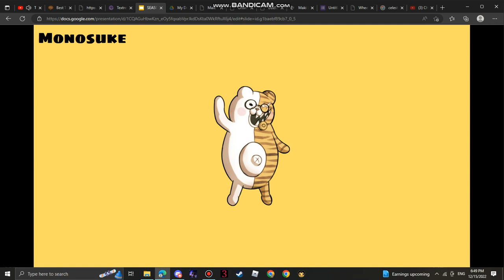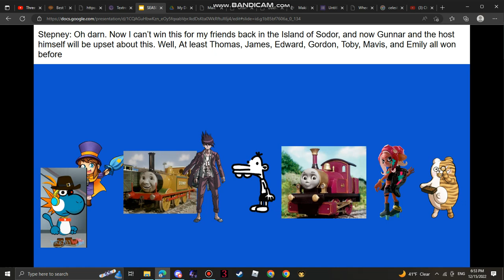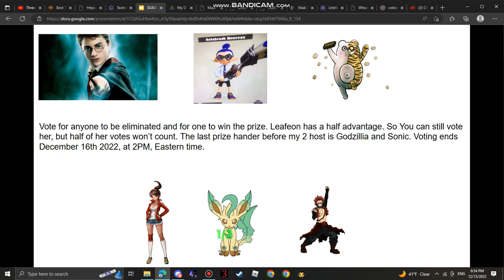Character elimination S12 Episode 15 Boats and Bikes